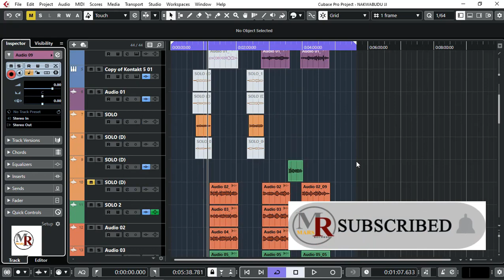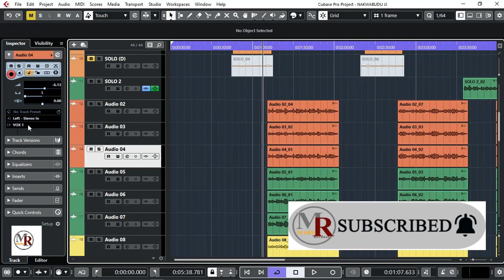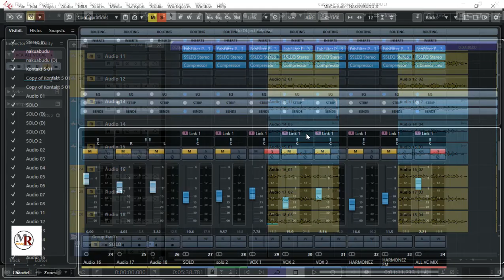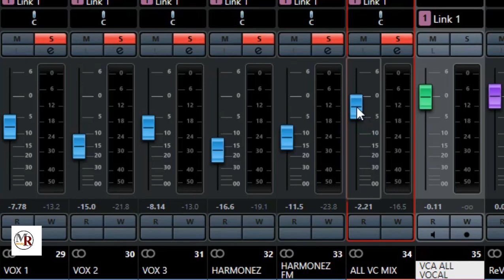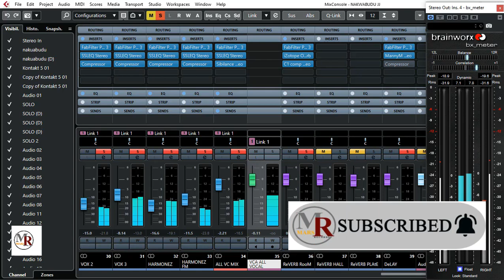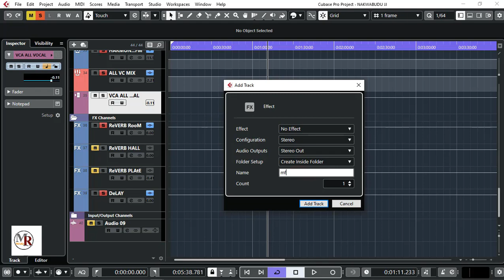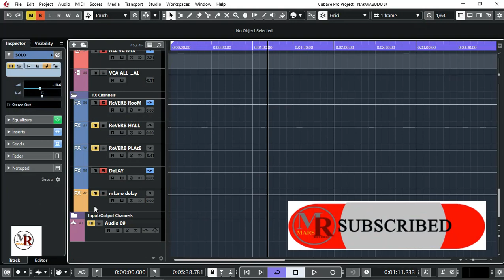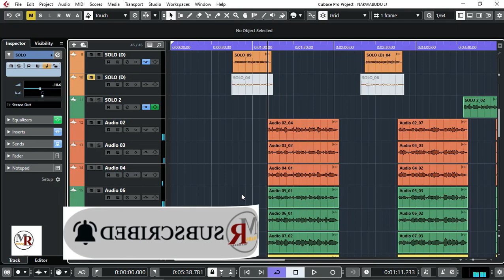NAMNA YA KU MIX KWAYA(How to mix gospel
video hii utajifunza namna ya kumix vocal za kwaya na video hii itakuwa na muendelezo mzuri kabisa.

pia na shukuru kwa wale wote wana endelea kunifatilia katika channel yangu

afrobeatinstrumental2024  afropopinstrumental2024   @em4 classic

afrobeatinstrumental,afrobeatinstrumental2024 JoeboyTypebeat JoeboyTypebeat2024 BurnaBoytypebeat BurnaBoytypebeat2024 wizkidtypebeat instrumentalafrobeat afropopinstrumental2024 afroinstrumental2023 freeafrobeatinstrumental2023 afrobeatsinstrumental2024 davidotypebeat afroinstrumental afropopinstrumental wizkidtypebeat2023 afrobeatinstrumental afrobeat2024instrumental afrotypebeat instrumentalafrobeat2024 afrobeat davidotypebeat2023 afrotypebeat2024
afrobeat mybabyinstrumental